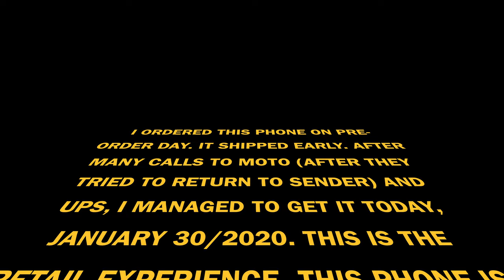Moto RAZR WOW - Shipped Retail Box RAZR 4 (first real look)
Got the new Motorola RAZR today! Watch my real unboxing with first impressions. Best mobile experience since the original iPhone. This thing is a piece of art! Check it out ...